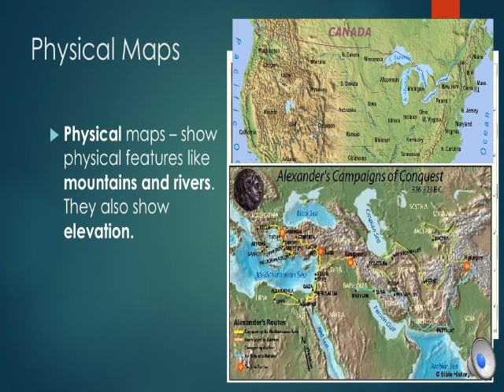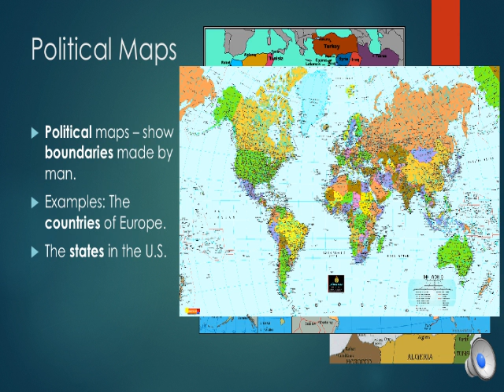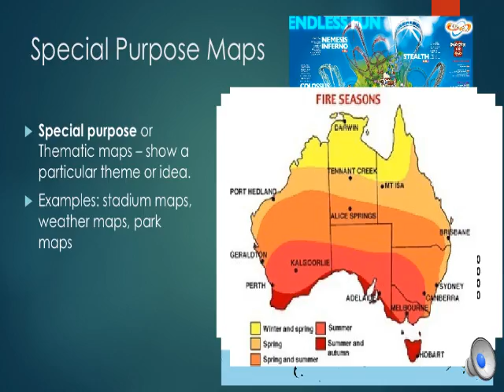Types of Maps9 2